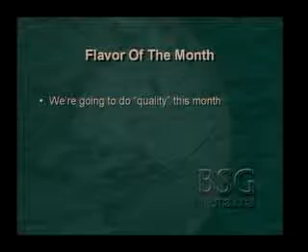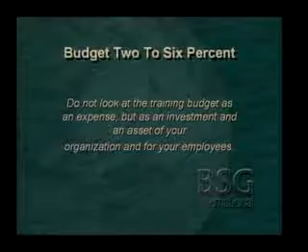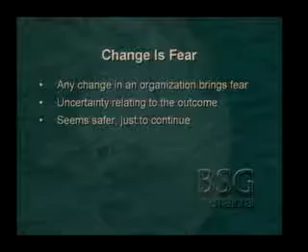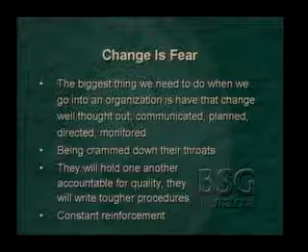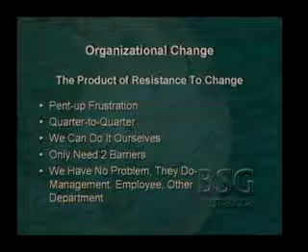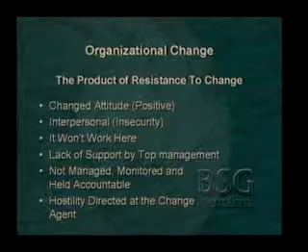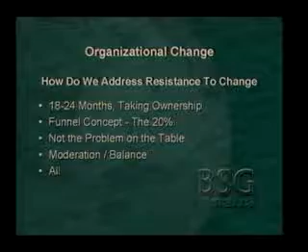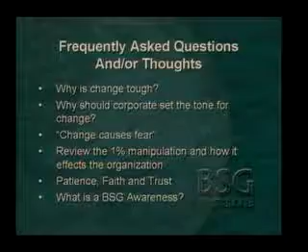Video 4B: Breaking Through the 4 Barriers of Quality: Lack of Training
Filmed in 1999, in this video you will see author Bruce Snell of Breaking Through the 4 Barriers to Quality give a studio presentation, where he explains the 4th barrier to Quality; Lack of Training. In this part 2 of 2 videos, he shares how Lack of Training can cripple growth and prosperity in an organization/business.